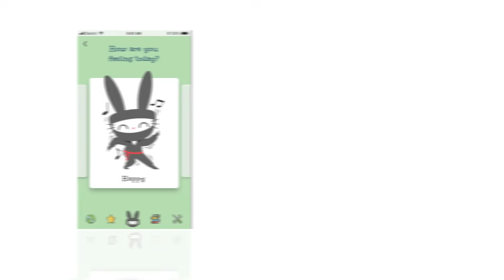Ninja Focus App Intro Video!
Ninja Focus Onboarding Video!